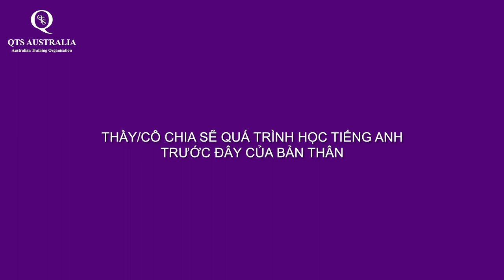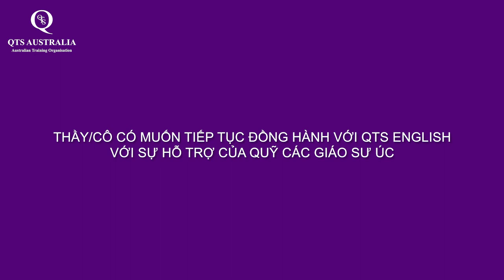Dự Án QTS English - Aus4Skills Cho Quý Thầy Cô Vùng Tây Bắc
Ngày 18 tháng 12 vừa qua, Ban Lãnh đạo Tổ chức Giáo dục QTS Australia đã có chuyến thăm và làm việc cùng Ban Giám hiệu trường Đại học Tây Bắc với mục đích chia sẻ về những cơ hội của việc học tiếng Anh, góp phần nâng cao chất lượng đào tạo cũng như cùng nhìn lại quá trình học tập của giảng viên nhà trường, qua chương trình tiếng Anh QTS English for Teachers

0:32 - Ban Lãnh Đạo QTS ghé thăm và làm việc cùng các trường học khu vực Tây Băc
1:00 - Chia sẻ của Ban Giám hiệu về việc áp dụng công nghệ trong việc giảng dạy
1:26 - Ban Giám hiệu có mong muốn gì cho Đội ngũ giáo viên ở Tây Bắc
2:05 - Chia sẽ cả học sinh về việc giảng dạy tiếng Anh ở trường?
2:17 - Thầy/cô chia sẽ quá trình học tiếng Anh trước đây của bản thân?
3:17 - Thầy/cô chia sẽ việc học tiếng Anh của mình tại QTS?
6:37 - Thầy/cô có muốn tiếp tục đồng hành cùng QTS English với sự hỗ trợ của Qũy Các Giáo Sư Úc?

 Music: Mời anh về Tây Bắc - Sèn Hoàng Mỹ Lam

 📍Quality Training Solutions - Tổ Chức Giáo Dục Úc
Địa Chỉ: C10 Điện Biên Phủ,  P.25, Q.Bình Thạnh, Tp. HCM